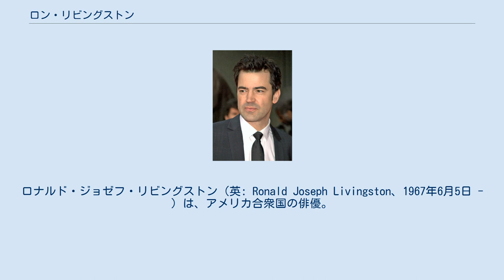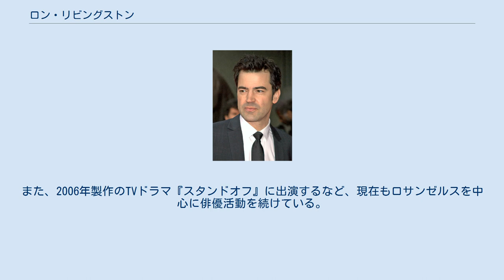ロン・リビングストン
ロナルド・ジョゼフ・リビングストン（英: Ronald Joseph Livingston、1967年6月5日 - ）は、アメリカ合衆国の俳優。
弟のジョン・リビングストンも同じく俳優。
 アイオワ州シーダーラピッズに生まれる。
マリオン高等学校卒業後、面接および英文学の成績が良かった事からコネチカット州ニューヘイブンに本部を置くイェール大学演劇大学院に入学する。
1989年に同大学を卒業すると地元の劇場などで俳優としてキャリアを積む。
その後シカゴに引越し、1992年にドリー・パートンなどが出演した映画『Straight Talk』で映画俳優デビューを果たす。
 1993年に活動拠点をロサンゼルスに移すと、1996年製作の映画『スウィンガーズ』で主人公の相棒の一人に抜擢され、1999年には『リストラ・マン』に出演。
2001年には彼の代表作ともいえるTVドラマ『バンド・オブ・ブラザース』でダミアン・ルイスと競演したことから俳優として有名となり、その後TVドラマ『セックス・アンド・ザ・シティ』ではジャック・バーガー役で女優のサラ・ジェシカ・パーカーと2002年から2003年にかけて共演する。
 2006年には電話通信会社のスプリントネクステル電話会社のキャンペーンでスポークスマンとして活動している。
また、2006年製作のTVドラマ『スタンドオフ』に出演するなど、現在もロサンゼルスを中心に俳優活動を続けている。
 2009年に女優のローズマリー・デウィットと結婚した。